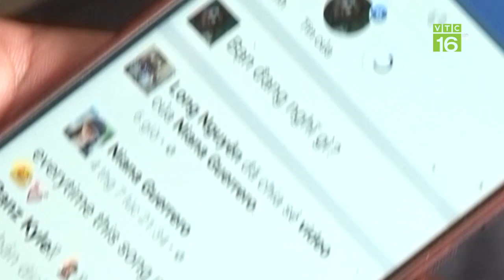Xây nhà lầu nhờ nuôi cá Koi | VTC16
VTC16 | Khúc sông Hồng đoạn chảy qua xã Mỹ Tân, Mỹ Lộc, Nam Định từng chứng kiến một người đàn ông mê cá Koi chết chìm trong thất bại. Giờ đây, anh Phan Văn Sơn sở hữu trang trại cá Koi lớn với doanh thu hàng tỷ đồng/năm.